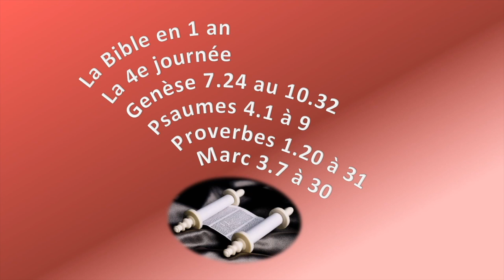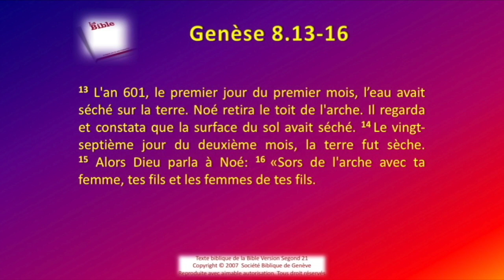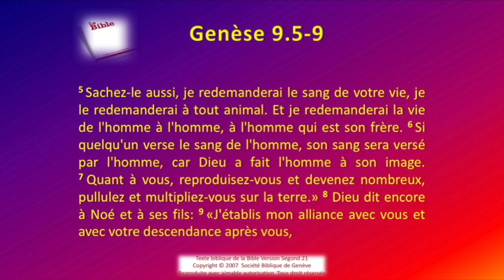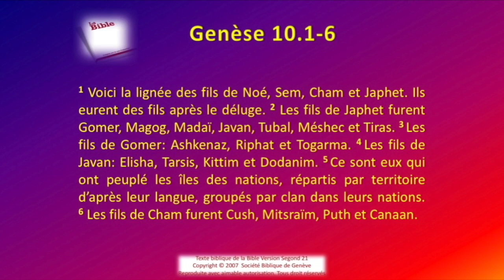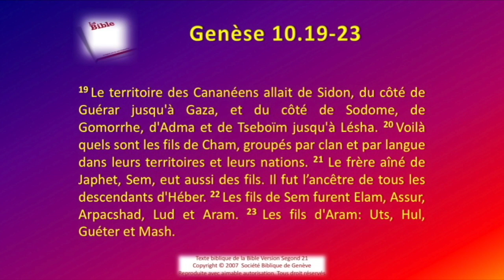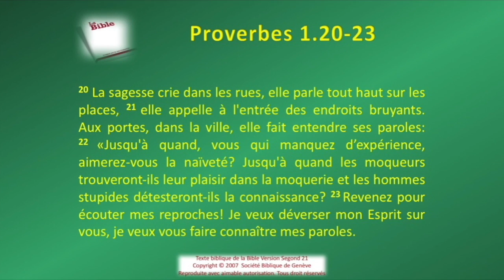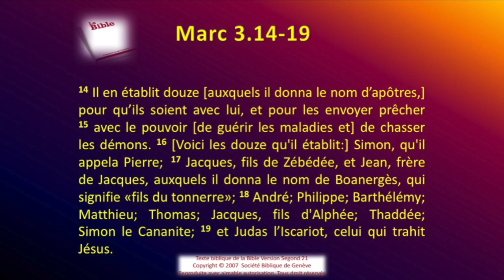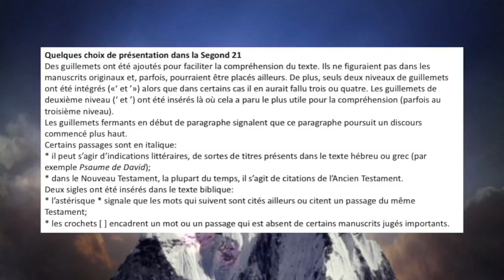La Bible Sg21 en 1 an le jour 004 rev 2020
L’Écoute de la Bible en 1 an: La Bible Sg21 en 1 an 01 janvier 1-31